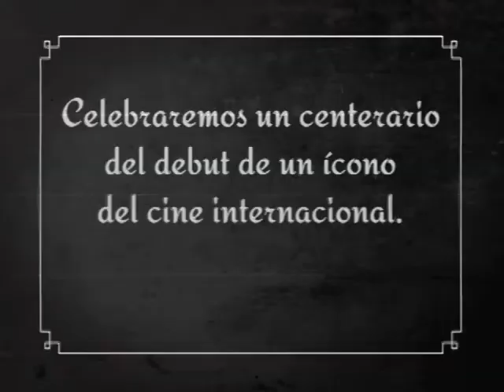100 años del debut de Charles Chaplin | Sábado 9 pm.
Presentamos un ciclo de cine dedicado al centenario del debut de un ícono del cine internacional.

100 años de Chales Chaplin. Sábado 9 PM.